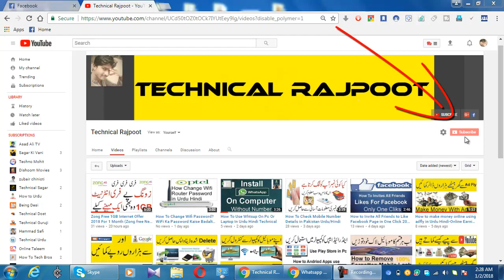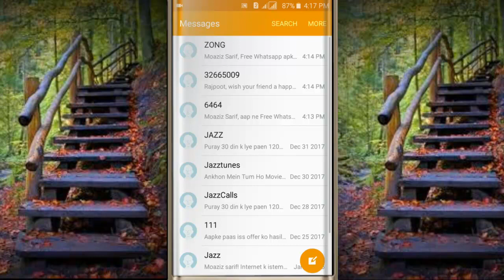Zong Free Unlimited WhatsApp internet 2018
Free Zong Whtsup Free Dwonloading And Video Calls ||
Free Zong Whtsup Free Dwonloading And Video Calls ||  Zong Free Unlimited WhatsApp New Code 2018
This Video About Free Zong Whtsup Free Unlimited Whtsup Zong Offer

In Urdu  ¦

► Click to see all our videosFree Zong Whtsup Free Dwonloading And Video Calls ||Zong Free Unlimited WhatsApp New Code 2018